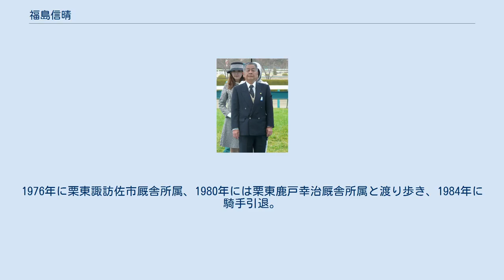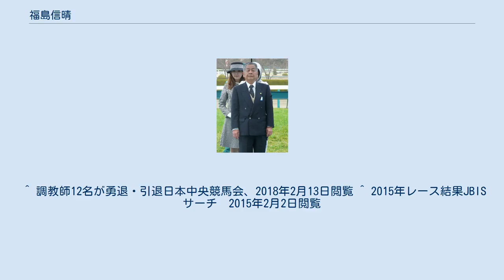福島信晴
福島 信晴（ふくしま のぶはる、1947年5月3日 - ）は、日本中央競馬会・栗東トレーニングセンターに所属していた元調教師。
おじに福島角一（元調教師）、父方の従兄弟に福島勝（元調教師）がいる。
 1963年におじの京都福島角一厩舎所属の騎手候補となり、1969年に騎手免許を取得し、同厩舎より騎手デビュー。
1976年に栗東諏訪佐市厩舎所属、1980年には栗東鹿戸幸治厩舎所属と渡り歩き、1984年に騎手引退。
従兄弟である福島勝厩舎の調教助手へ転身する。
騎手成績は中央通算1118戦62勝。
 1988年に調教師免許を取得し、翌1989年に厩舎を開業。
初出走は同年3月4日の阪神競馬第6競走のハーバーウェイで12着、初勝利は同年3月25日の阪神競馬第12競走でコシジダンサーで、のべ14戦目であった。
1991年4月3日に管理馬が地方競馬で初出走し、同年5月12日に京阪杯をイクノディクタスが制し、重賞初勝利を挙げた。
翌1992年にはイクノディクタスがJRA賞最優秀5歳以上牝馬を受賞した。
また、99戦出走し、15歳まで現役だったミスタートウジンも管理馬であった。
 騎手は村本善之の起用がとくに多く、イクノディクタスやミスタートウジンなどの有力馬のほとんどに起用しており、厩舎の主戦騎手であった。
村本が引退したあとは、主戦と言うほどの偏りは見られず、藤岡佑介や中村将之が比較的多い程度である。
 2018年2月28日付けで定年の為、調教師を引退することになった。
 太字はGI競走 ※太字は門下生。
 ^ 調教師12名が勇退・引退日本中央競馬会、2018年2月13日閲覧 ^ 2015年レース結果JBISサーチ　2015年2月2日閲覧